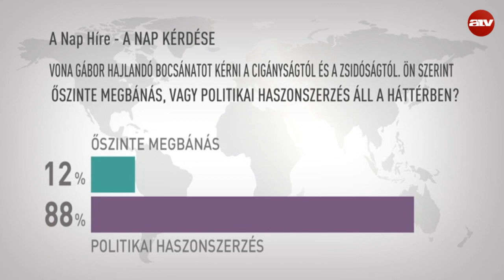A nap híre Simon Andrással - 2017.08.14.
A műsor vendégei Krug Emília rovatvezető, 168 óra, Sándor Zsuzsa volt bíró és Barabás Richárd politikus, Párbeszéd.